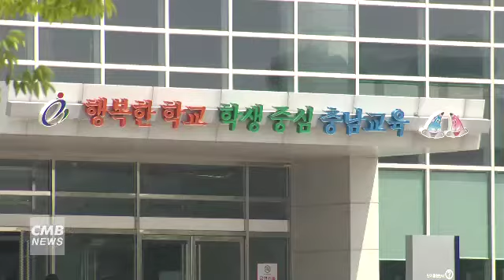[대전뉴스]충남 교육청, 학교 안전시스템 구축